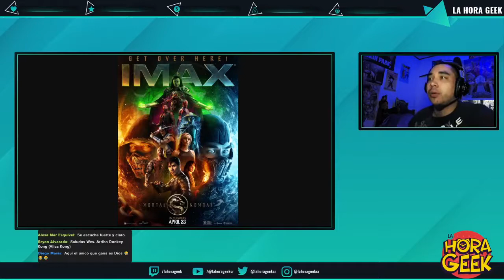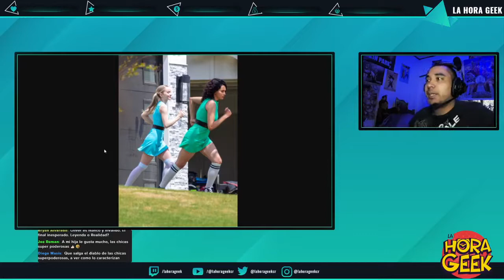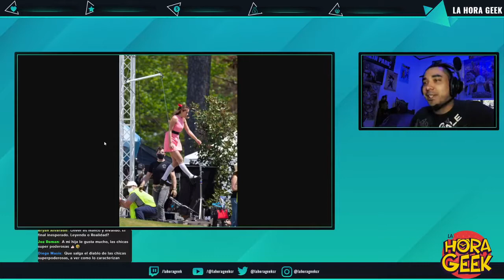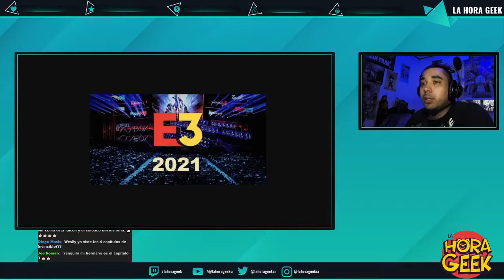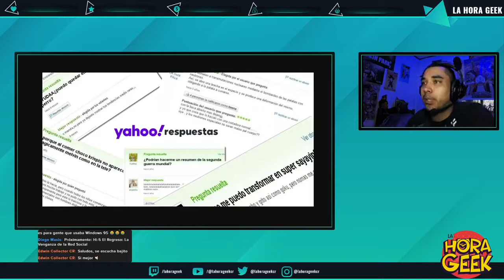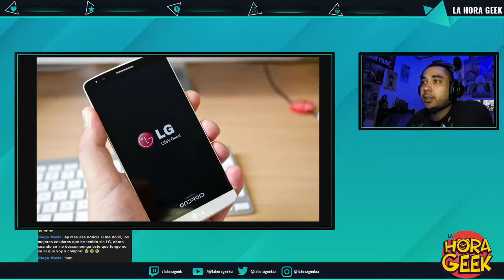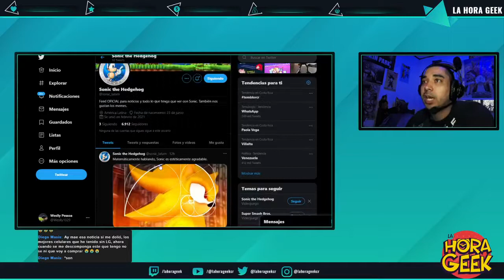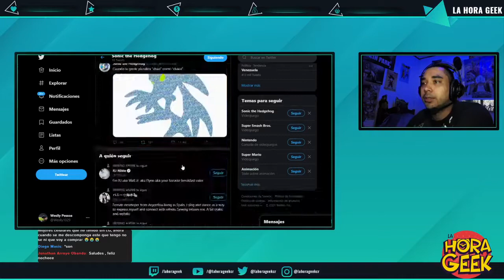Las Noticias Geeks 08-04-2021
Las Noticias Geek puedes verlas en vivo todos los jueves en nuestro Facebook al ser aproximadamente las 7:30pm ( aproximada porque no iniciamos en punto XD)

Y Recuerden que estamos en vivo todos los miércoles a partir de las 7pm por 105.5fm de OK Radio, y en nuestra transmisión por Facebook.

Búscanos en Instagram y en Facebook como @lahorageekcr

Instagram: @gwn.cr @lahorageekcr @weslly1029 @ariel_loaiza @soy.faris  @sauretzu